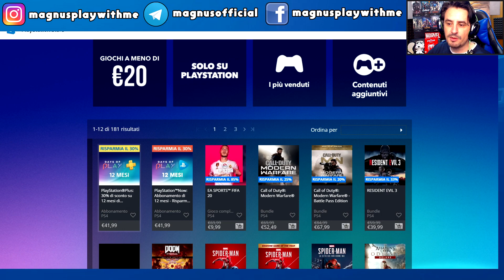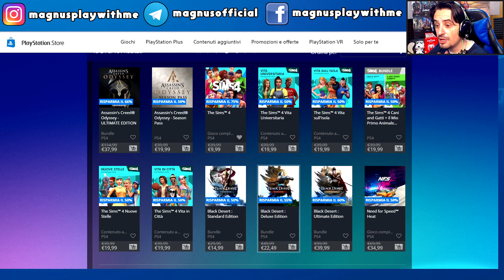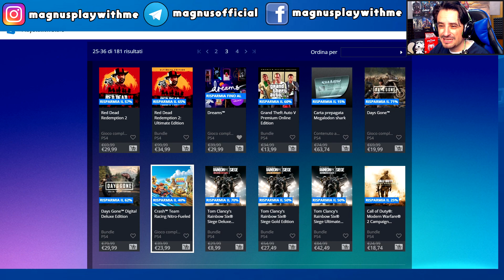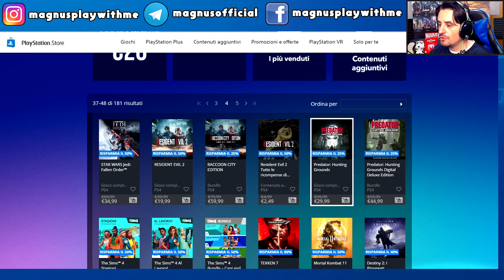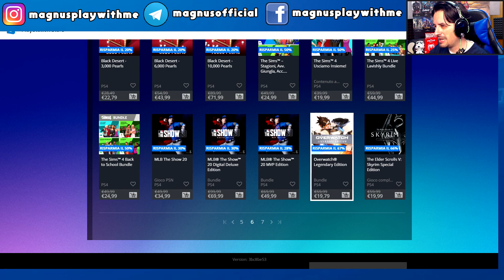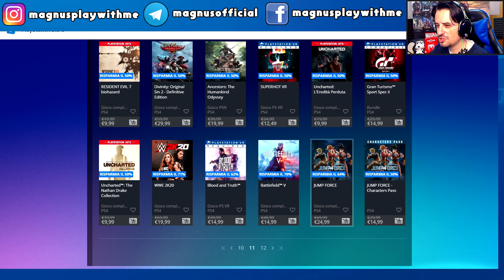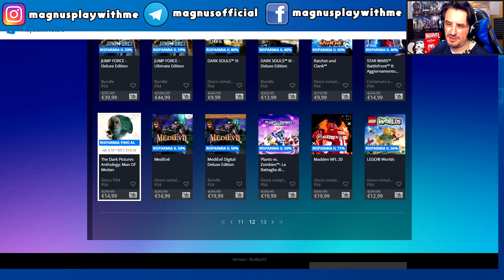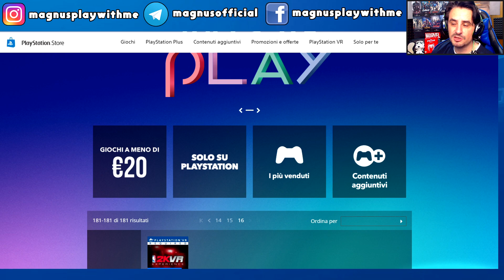DAYS OF PLAY ► GAMES IN OFFERTA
🎮 CON COSA REGISTRO
🎮 LA MIA WEB CAM